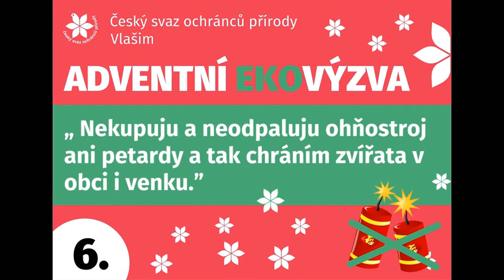6. prosince - Mikuláš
Silvestr pod Blaníkem